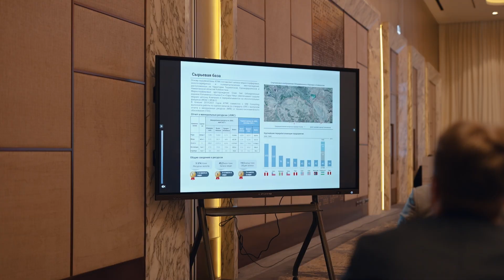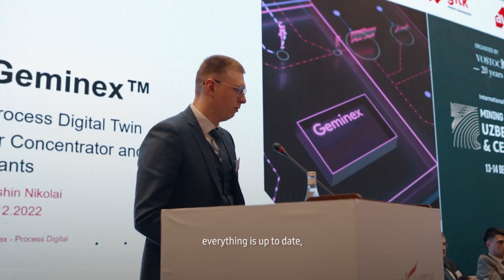Mining of Uzbekistan and Central Asia 2022